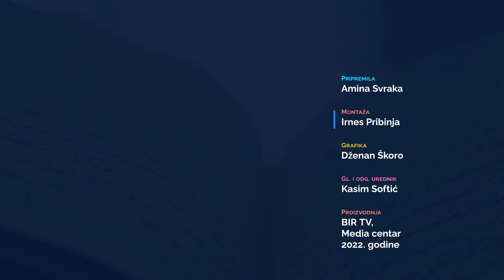Mektepska mukabela - 14. dan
El-Bekare, 62. - MIZ Sarajevo, Soukbunar
El-Bekare, 255. - MIZ Donji Vakuf, Londža
Et-Tewbe, 128-129. - MIZ Bosanska Krupa, Jezerski-Dijelovi
Et-Tekasur - MIZ Zavidovići, Donji Kovači
El-Kafirun - MIZ Bugojno, Vrbanja
El-Leheb - MIZ Jajce, Volijak
El-Ihlas -  MIZ Gradačac, Jelovče Selo

Ovog ramazana napojimo naša srca sa najljepšeg Izvora, slušajući učenje Kur'ana polaznika mektspske pouke.

 - REUPLOAD ZABRANJEN –
Pratite: